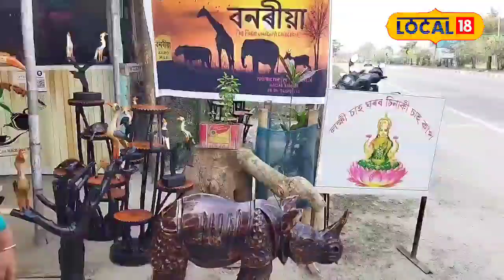Nalbari News | নিজকে স্বাৱলম্বী কৰাৰ মানসেৰে এগৰাকী উচ্চশিক্ষিত যুৱতীৰ নিজস্ব ব্যৱসায়